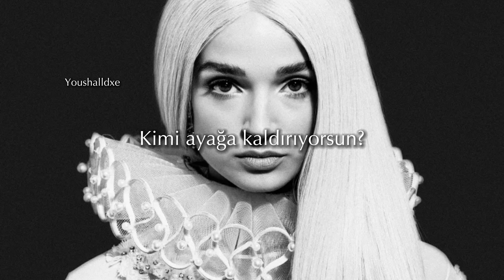Poppy - Immature Couture (Türkçe Çeviri)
*Couture: Moda ile ilişkin olan bir tanım. Kişiye özel tasarım demek. Bu şarkının genel anlamı görüldüğü üzere bir özgüven (self-confidence) şarkısı. Yani Poppy buradan Immature Couture derken kişinin kendi henüz erişemediği benliğinden bahsediyor ve Couture kelimesinin tam bir türkçesi olmadığı için ben de immature kelimesi ve şarkının ana fikri ile ilişkilendirerek 'Olgunlaşmamış Tarz' diye çevirdim. Umarım açıklayıcı anlatabilmişimdir :)